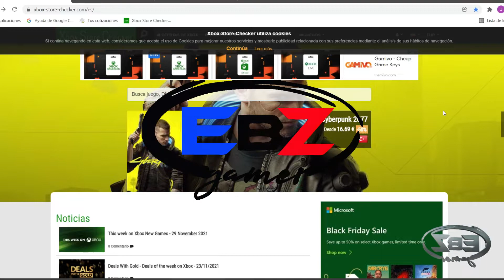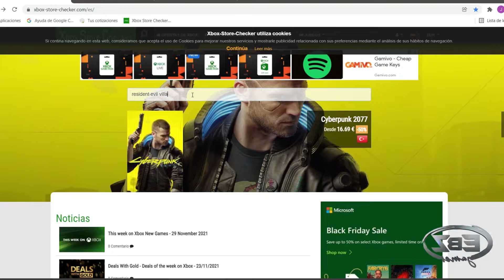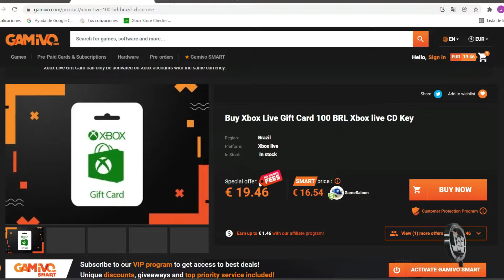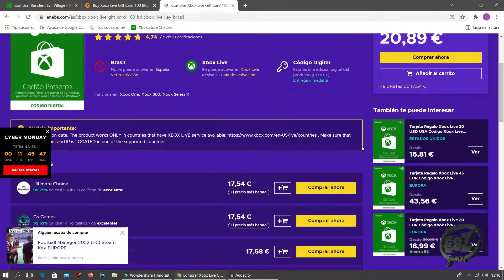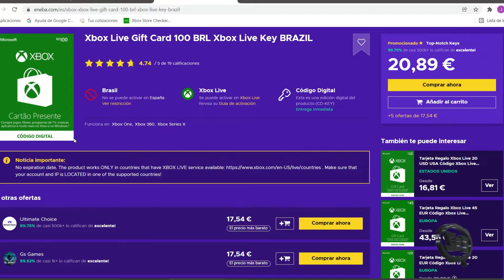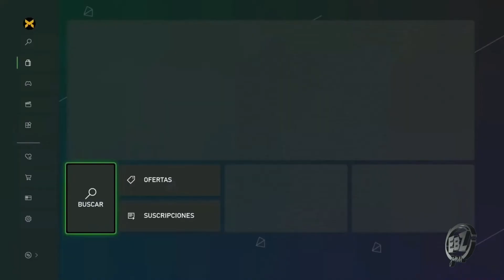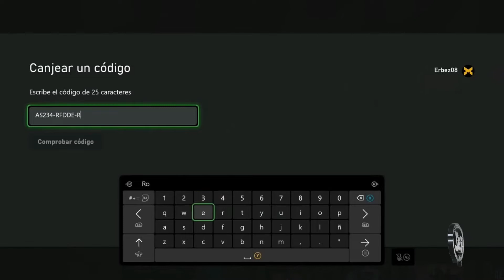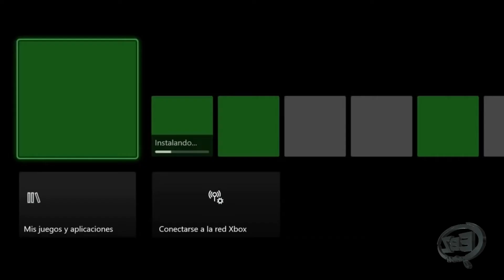XBOX comprar en STORE BRASIL - tutorial fácil y rápido -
Buenas, hoy os traigo este tutorial super sencillo para los que no sepais comprar en otrs STORES, al ser la xbox REGION FREE se puede comprar en cualquier store sin problemas, yo compro en la de BRASIL por que como vais a ver en el video es muy sencillo, cualquier duda puedes dejarlo en los comentarios.

Espero que te haya gustado el video y por último si te parece interesante el contenido del canal y quieres ayudar, no olvides suscribirte, darle a la campanita para estar al tanto cada vez que suba un nuevo video, compartir el video en tus redes sociales y ya si quieres bordarlo darle al LIKE!!!